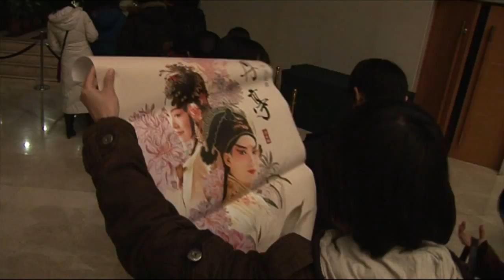The Concept of Young Lovers Edition 青春版《牡丹亭》青春理念